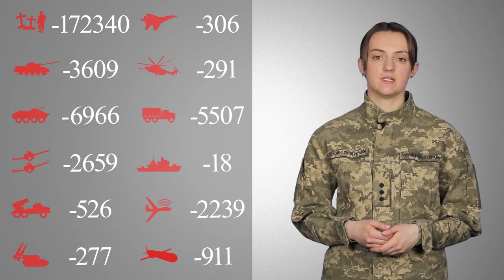Загальні бойові втрати противника з 24.02.22 по 29.03.23